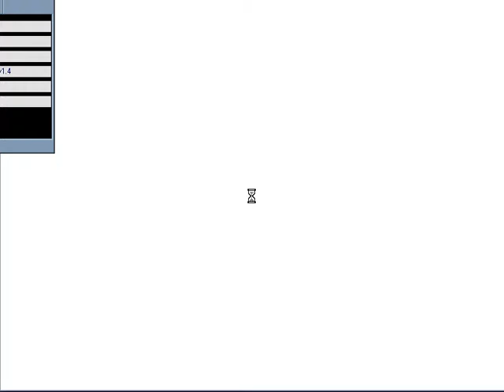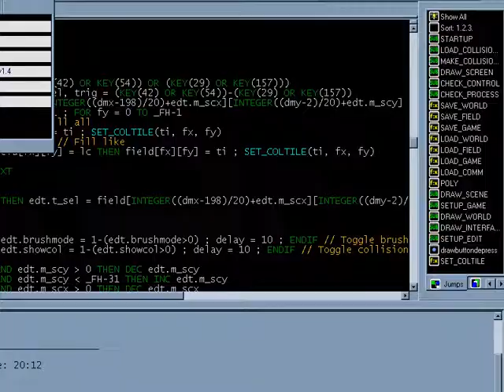editorpreview.avi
Making an RTS map maker, cuz.